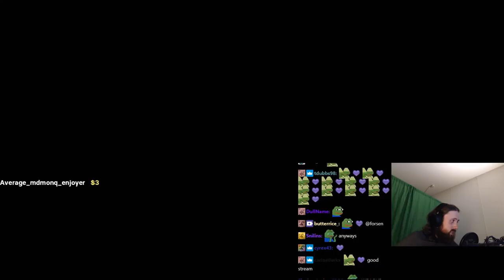Forsen plays Orcs Must Die! 3 (with Chat)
Stream Duration: 5:57:35

Game Description:   Slice, burn, toss, zap, grind and gib massive hordes of repugnant orcs in this long-awaited successor to the award-winning Orcs Must Die! series.

General
Format : MPEG-4
Format profile : Base Media
Codec ID : isom (isom/iso2/avc1/mp41)
File size : 15.4 GiB
Duration : 5 h 57 min
Overall bit rate mode : Variable
Overall bit rate : 6 181 kb/s
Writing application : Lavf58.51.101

ID : 1
Format : AVC
Format/Info : Advanced Video Codec
Format profile : High@L4.2
Format settings : CABAC / 4 Ref Frames
Format settings, CABAC : Yes
Format settings, GOP : M=3, N=120
Codec ID : avc1
Codec ID/Info : Advanced Video Coding
Source duration : 5 h 57 min
Bit rate mode : Constant
Bit rate : 6 000 kb/s
Width : 1 920 pixels
Height : 1 080 pixels
Frame rate mode : Variable
Frame rate : 60.000 FPS
Minimum frame rate : 20.000 FPS
Maximum frame rate : 62.500 FPS
Color space : YUV
Bit depth : 8 bits
Scan type : Progressive
Bits/(Pixel*Frame) : 0.048
Stream size : 15.0 GiB (97%)
Source stream size : 15.0 GiB (97%)
Color range : Full
Color primaries : BT.709
Transfer characteristics : BT.709
Matrix coefficients : BT.709
mdhd_Duration : 21454568
Codec configuration box : avcC

Audio
ID : 2
Format : AAC LC
Format/Info : Advanced Audio Codec Low Complexity
Codec ID : mp4a-40-2
Bit rate mode : Variable
Bit rate : 161 kb/s
Maximum bit rate : 163 kb/s
Channel(s) : 2 channels
Channel layout : L R
Sampling rate : 48.0 kHz
Frame rate : 46.875 FPS (1024 SPF)
Compression mode : Lossy
Stream size : 411 MiB (3%)
Default : Yes
Alternate group : 1